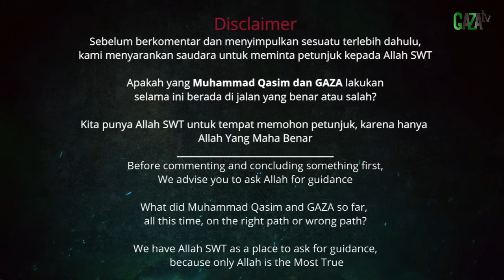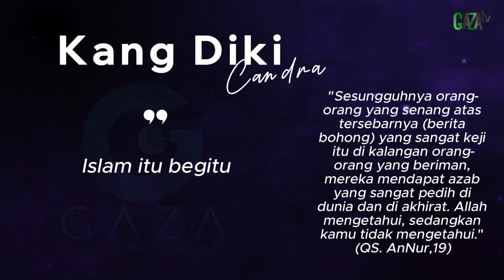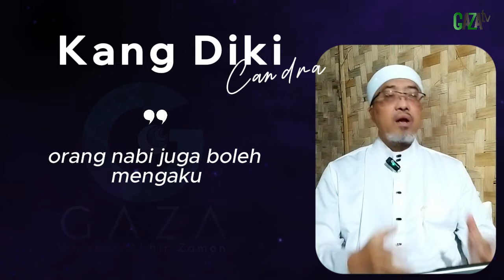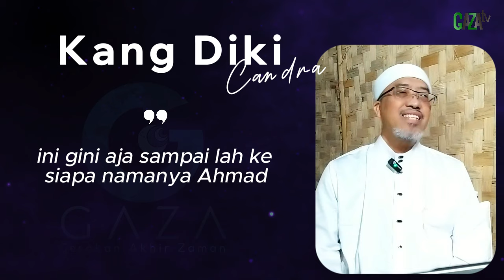Seri 1. BONGKAR HABIS SIAPA MAJELIS GAZA SESUNGGUHNYA || GAZAtv